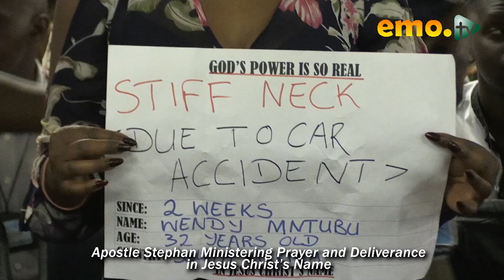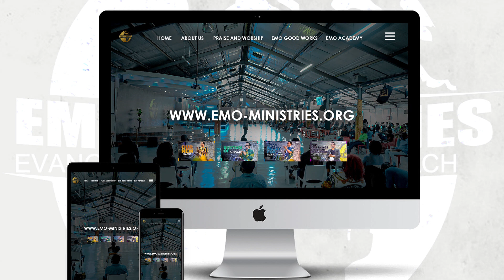STIFF NECK FROM CAR ACCIDENT INSTANTLY HEALED WITH APOSTLE STEPHAN